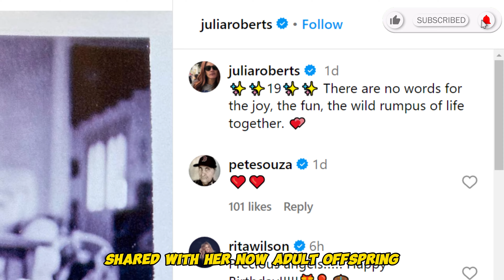Julia Roberts Posts a RARE Old Throwback Photo of Her Twins on Their 19th Birthday!